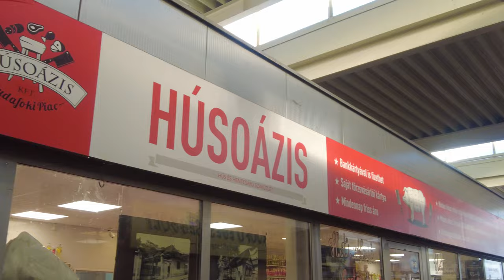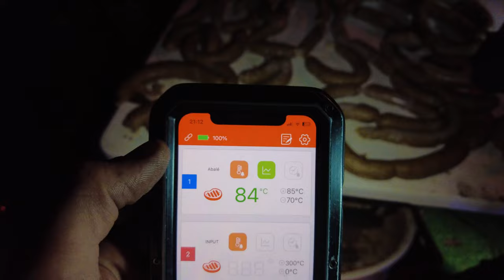ManGoRise X KOLBÁSZ KÖZTÁRSASÁG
Pont időben veszed át az útleveled, hogy velünk együtt lépd át Kolbász Köztársaság határát, hogy ezzel együtt a józan észt is magad mögött hagyhasd pár percre. Májjal simogatás, megyei első hely, töltő gyalázás, bél szelekció. Izguld végig, hogyan kezelik a fiúk a kolbászaikat!
Egy falat a falusi hagyományokból és máris hentes az ember :)